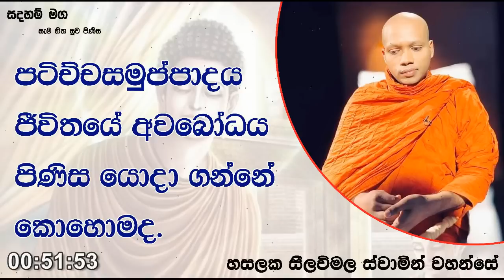පටිච්චසමුප්පාදය ජීවිතයේ අවබෝධය පිණිස යොදා ගන්නේ කොහොමද.1146Ven Hasalaka Seelawimala Thero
පටිච්චසමුප්පාදය ජීවිතයේ අවබෝධය පිණිස යොදා ගන්නේ කොහොමද.